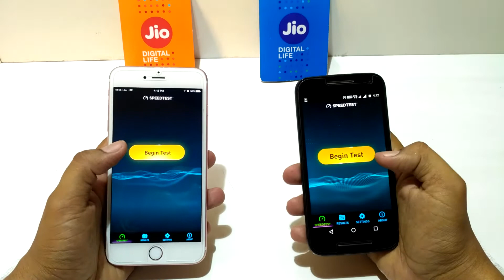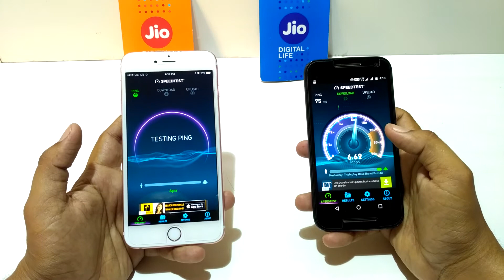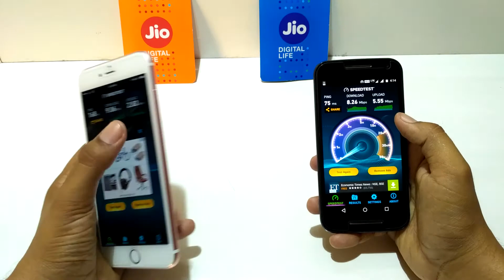Hindi | Jio Sim 4G internet Speed iOS vs Android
Dosto is video main baat karenge iOS vs Android phones main Jio Sim 4G internet Speed ki.